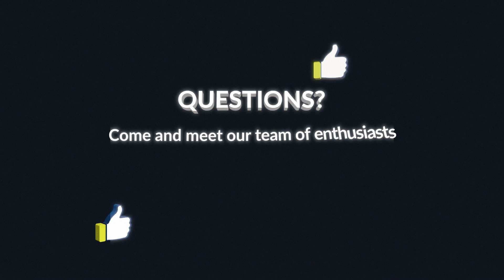straton soft PLC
Discover the different fields of application of straton software!